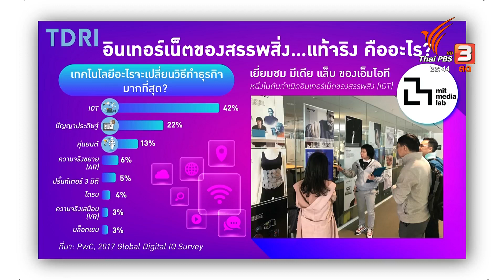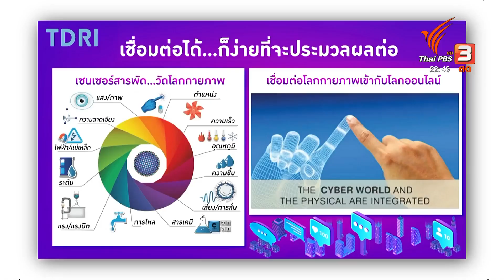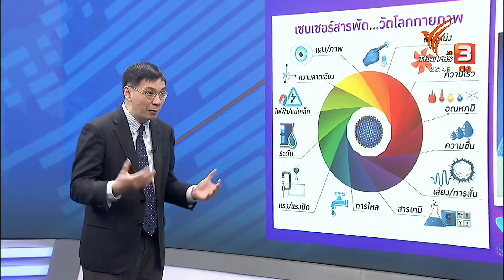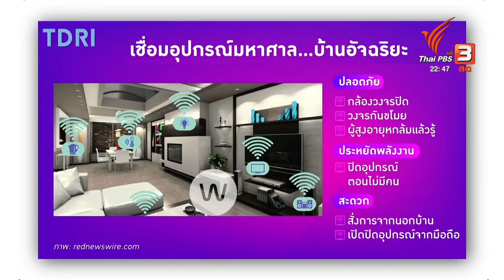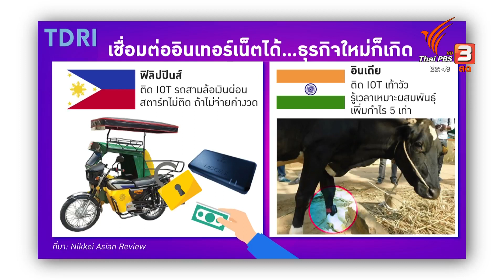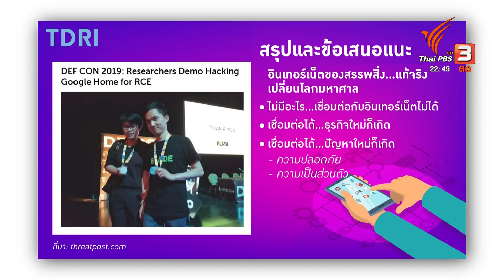คิดยกกำลังสอง อินเทอร์เน็ตของสรรพสิ่ง เทคโนโลยี เปลี่ยนโลกแปลงข้อมูลกายภาพเข้าสู้โลกอินเทอร์เน็ต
สมเกียรติ ตั้งกิจวานิชย์ คิดยกกำลังสอง อินเทอร์เน็ตของสรรพสิ่ง เทคโนโลยี เปลี่ยนโลกแปลงข้อมูลกายภาพเข้าสู้โลกอินเทอร์เน็ต